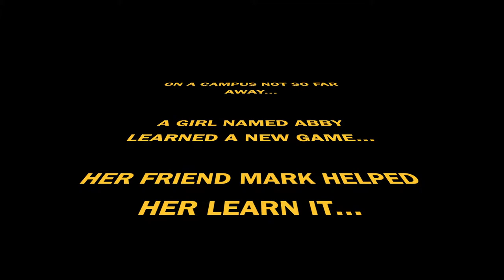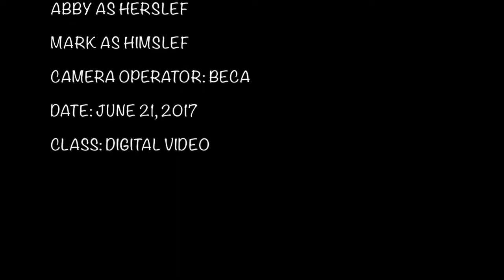Biliards Movie - JU Student Project (Summer 2017)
This is our student project for summer 2017 session digital video class at Johnson University.